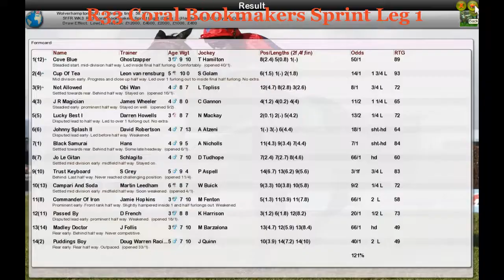FR WK3 R33 Coral Bookmakers Sprint Leg 1